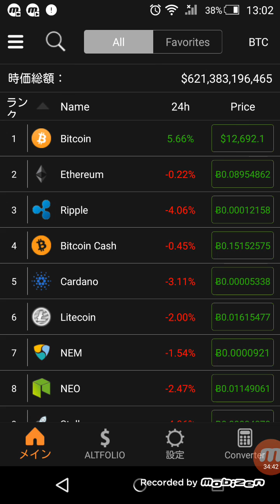テレグラムグループ入れますよ～✨✨ 仮想通貨 暗号通貨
スマホから入ってください(*'▽')
↓こちらの主人は私ではありません。
テレグラムで5000人まで入れるグループを作ったので登録お願いします♪（^人^）♪
現在2700人以上

コインチェック（coincheck）
ビットコインの購入はこちらが安い！